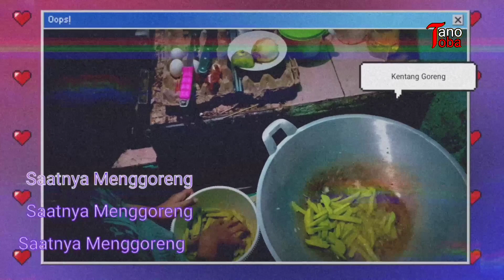AIR POTATO atau KENTANG GANTUNG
"Kentang Gantung atau Kentang Hutan atau Kentang Udara"

Kentang Gantung, Kentang Hutan, Air Potato atau Kentang Udara (Dioscorea Bulbifera) adalah tumbuhan mirip kentang yang banyak tumbuh di dalam Hutan Tropis, seperti di Asia dan Afrika. Penyebutan kentang udara, karena umbi kentang yang biasanya berada di dalam tanah, kali ini berada merambat di udara, dan buahnya keluar dari ketiak daun (bulbil).

Kentang udara ini sebenarnya bukanlah dari keluarga kentang, Suku Solanaceae, melainkan dari keluarga umbi-umbian jenis gadung, Suku Dioscoreceae. Di daerah Jawa kentang jenis ini, yang dapat dikonsumsi, disebut Gembolo.

Tanaman Gembolo atau Kentang udara adalah tumbuhan perdu semusim yang merambat, searah jarum jam, yang dapat mencapai ketinggian 3-10 m. Tumbuhan ini juga dapat menghasilkan umbi dari batang yang ada di permukaan.

Umbi ini disebut “umbi udara” atau “katibung”, umbi ini dapat dikonsumsi, dan dapat dijadikan sebagai pangan alternatif. Umbi udara juga dapat digunakan sebagai bahan perbanyakan vegetatif.

Tanaman Kentang udara ini juga terdapat umbi di bagian bawahnya, dalam tanah, tetapi ukurannya tidak berkembang menjadi besar. Pada musim kemarau umbi ini mengalami masa dorman, dan pada awal musim hujan, dari umbi dalam tanah tersebut akan tumbuh tunas baru yang dapat tumbuh membesar menjadi tanaman dewasa.

Umbi Kentang udara dapat berkembang sangat besar seperti ukuran bola tenis, umumnya ukuran umbi sebesar telur bebek. Daun tanaman ini adalah daun tunggal berbentuk jantung, umbi berbentuk bulat lonjong, dengan rambut akar yang pendek dan kasar. Daging umbi sangat bergetah namun lunak, berwarna kekuningan dan keras. Tanaman ini tumbuh di dataran rendah hingga ketinggian 1.800 m. dpl

Sehingga umbi kentang yang dapat dikonsumsi adalah yang berkulit putih kekuningan dan berdaging putih kekuningan layaknya kentang yang ada di pasaran. Selain itu kentang udara yang enak dimakan adalah yang berkulit gelap, bertotol totol dan warna dagingngya juga berdaging berwarna ungu. Semua umbi yang dapat dimakan adalah yang rasanya tidak pahit.

Kentang udara dapat dijadikan sebagai pengkayaan komoditas pangan bagi masyarakat. Walaupun rasanya tidak seenak seperti kentang yang sudah biasa dikonsumsi, namun kentang udara dapat menjadi pangan pilihan masyarakat dalam bagian diversifikasi atau penganekaragaman konsumsi pangan.

Masyarakat pada umum nya mengkonsumsi Umbi kentang udara dengan cara direbus terlebih dahulu, atau dikukus. Umbi yang berukuran besar, harus dipotong-potong, agar masak dengan merata. Baik umbi putih maupun umbi ungu yang tidak beracun, sama-sama bisa dikonsumsi dengan aman.

Umbi Kentang udara ini juga dapat diolah untuk industri rumahan seperti kripik kentang ataupun kue yang berbahan dasar kentang.

Selain itu juga dapat diolah menjadi tepung, bahkan dibeberapa negara tepung kentang ini dapat diajdikan sebagai bahan dasar untuk mie. Dari rasanya hampir sama enaknya dengan kentang biasa.

Selain untuk konsumsi umbi jenis tanaman ini memiliki khasiat sebagai obat herbal. Dalam tradisi pengobatan kuno, Kentang udara dimanfaatkan untuk obat disentri, diare, penyakit-penyakit ringan, hingga radang mata.

Buku Rangkuman Fungsi dan Khasiat Tanaman Obat tulisan Sidik Raharjo yang diterbitkan Merapi Farma Herbal menyebutkan bahwa umbi kentang udara ini dapat untuk mengobati luka bengkak.

Di wilayah Floria, Amerika Serikat, menurut penelitian Center for Aquatic and Invasive Plants, University of Florida, Institute of Food and Agricultural Sciences, Jenis tanaman Kentang udara dikategorikan sebagai tumbuhan gulma yang invasif karena kecepatan pertumbuhannya yang cepat.

Pertumbuhan batangnya yang saling membelit, mengganggu pertumbuhan tanaman di sekitarnya, membentuk jalinan lapisan batang yang tebal. Jika tumbuhan ini dimatikan, umbi yang menggantung dapat tetap bertahan hidup, dan dapat membentuk tunas baru.

Budidaya tanaman Kentang Udara sangatlah mudah, tidak sesulit seperti halnya budidaya tanaman kentang biasa. Karena tergolong tanaman gulma, tanaman ini mudah diperbanyak dan pertumbuhannya sangat cepat, pemeliharaannya pun mudah, serta produksi nya juga tinggi.

Karena potensinya yang besar sebagai pangan alternatif dan beberapa manfaat umbi lainnya, Jenis tanaman hutan yang banyak ditemukan di Wilayah Hutan Pulau Kalimantan ini mulai dikembangkan Badan Ketahanan Pangan dan Penyuluhan (BKPP) Pemda Provinsi Kalimantan Timur. (Suluh Manuntung, Samarinda, Kamis, (17/9/2019).

Mudah-mudahan setelah banyaknya informasi dan publikasi hasil penelitian tentang tanaman kentang udara ini, banyak lembaga atau pemerintah daerah yang mengembangkan pangan alternatif ini, termasuk Pemda Provinsi Jawa Barat, dan diharapkan dapat memperkuat Ketahanan pangan nasional.